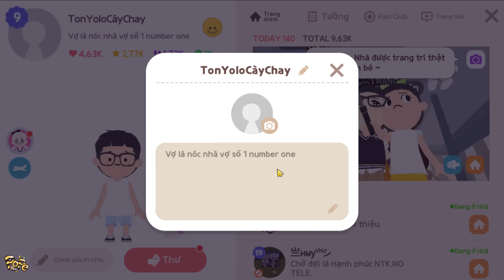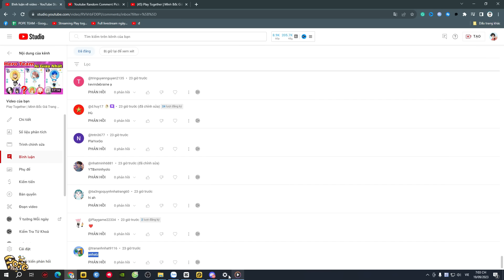Play Together | Mình Cày Chay Lần Đầu Solo Tiệc Trò Chơi Với Vợ Mới Cưới | Ton Yolo Cày Chay tập 21